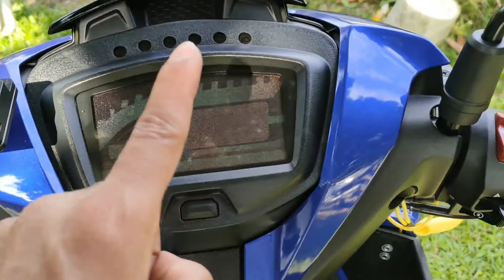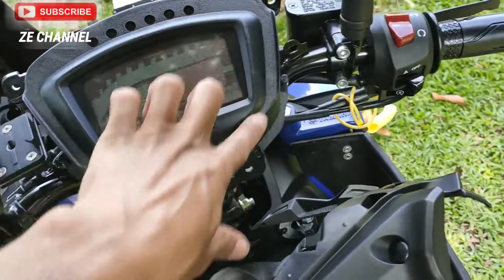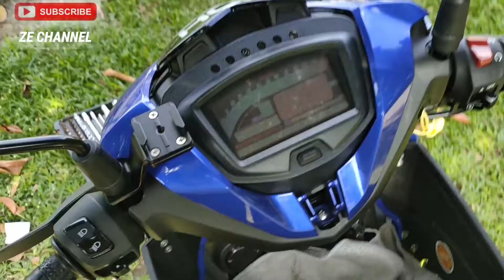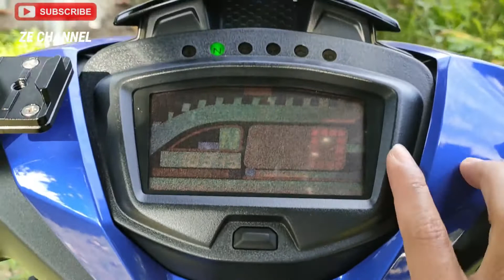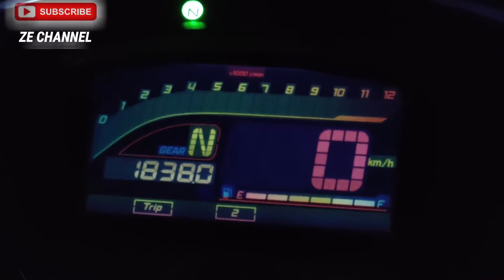Y15ZR MONSTER | CARA PASANG STICKER METER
ok gais video kali nie aku share dgn korang sume cara nak pasang sticker pada meter...mana yang belom taw tu bole la tgk video nie...hihi...ok gais selamat menonton